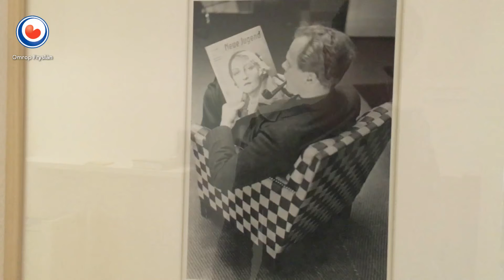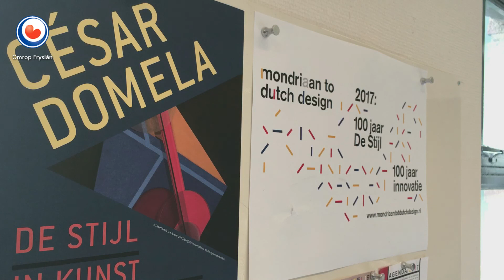'De Stijl' staat een jaar lang centraal in Museum Drachten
Het jaar 2017 is het jubileumjaar van De Stijl, de kunststroming uit de vorige eeuw. Onder de vlag 'Mondriaan tot Dutch Design' zijn meerdere tentoonstellingen in tal van musea te zien. In Museum Drachten staat dit jaar onder andere het werk van Theo van Doesburg en de broers Rinsema centraal.